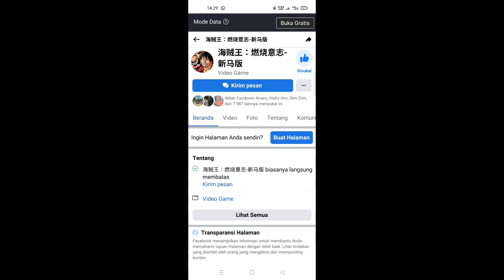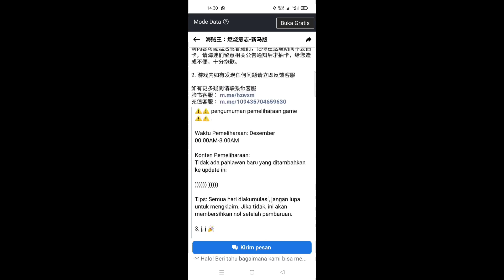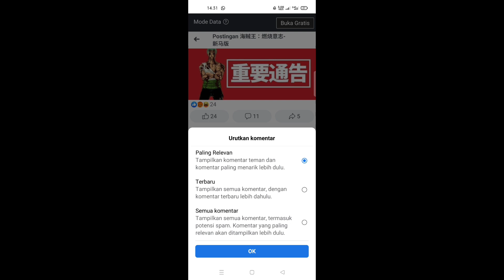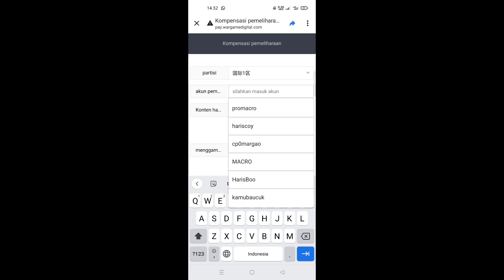Server Tutup !! 😱 Klaim Kompensasi 4 Hero SSR Limit Terbaru - One Piece Burning Will SEA